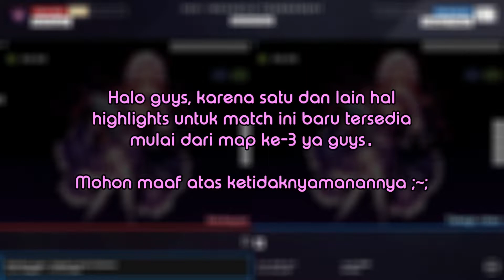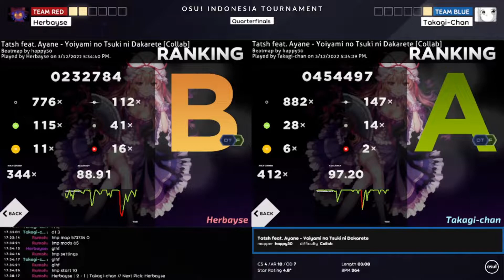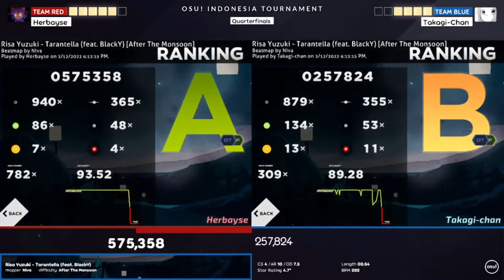「🏆 osu! Indonesia Tournament 2022」QF (Lower Bracket) | Highlights : Herbayse vs Takagi-chan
OSU! INDONESIA TOURNAMENT 2022 is the twelfth iteration of Indonesia's premier and longest-running double elimination, head-to-head (1v1) osu!standard competition.

Many thanks to Raids, Niva, deeto, and Thatnoobguy for casting this match live.